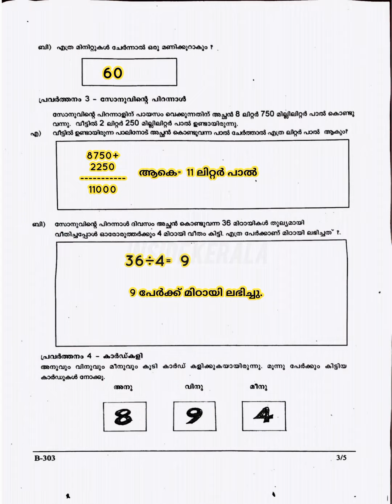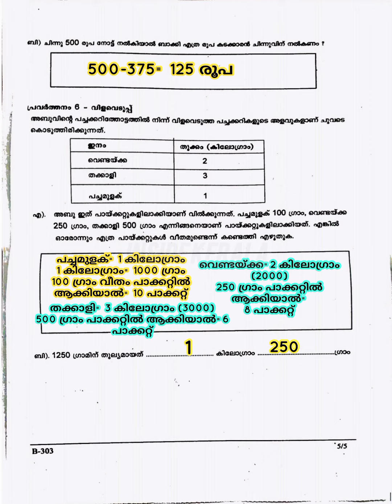class 3 maths annual exam question paper std 3 maths annual exam question paper